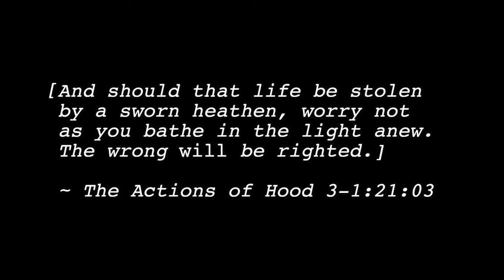Delta Squad: Police Academy 2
With special guest appearances by Graham and the wet towel over Matt's microphone.